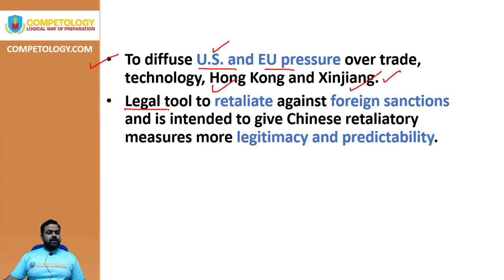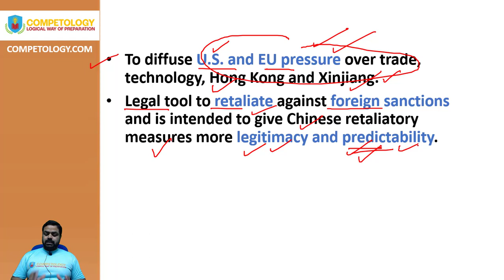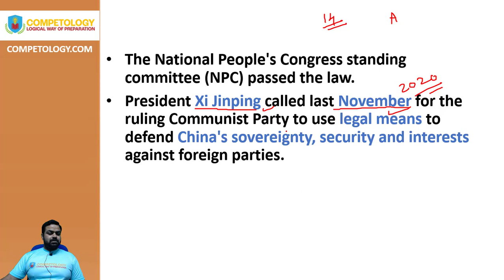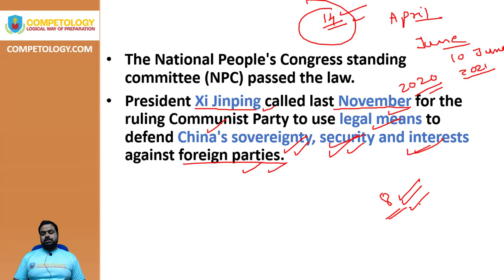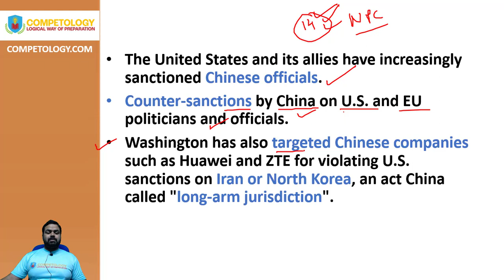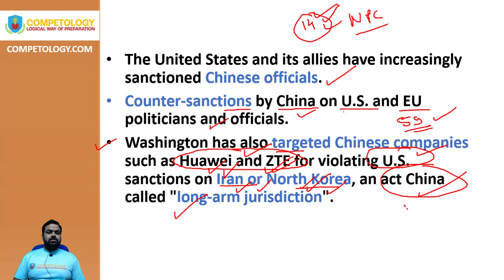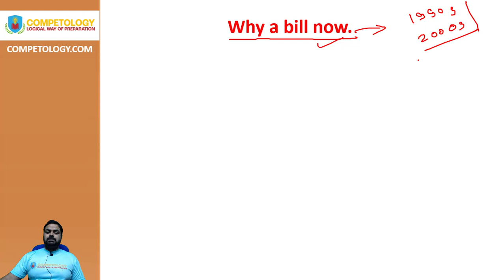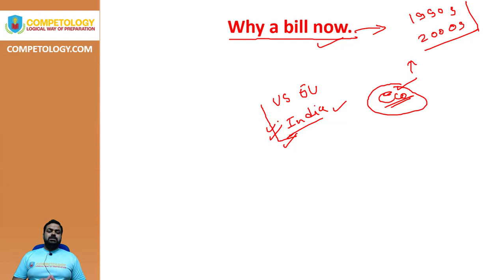China passes law to counter foreign sanction II चीन ने विदेशी प्रतिबंधों का के लिए कानून पारित किया।